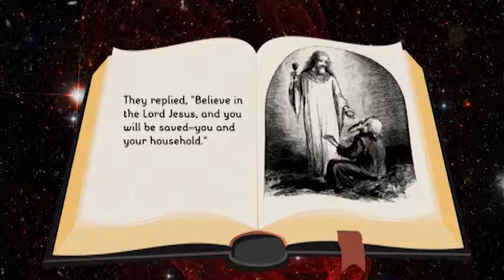PP03.14 Paul and Silas in Prison